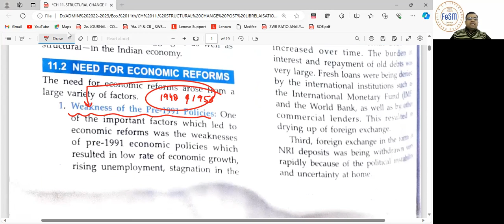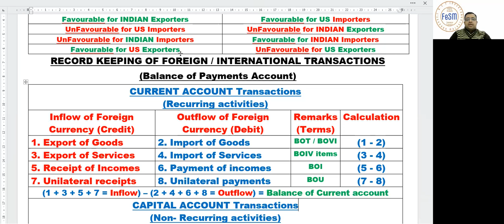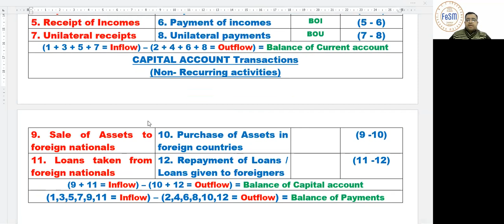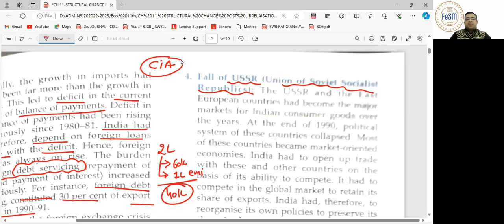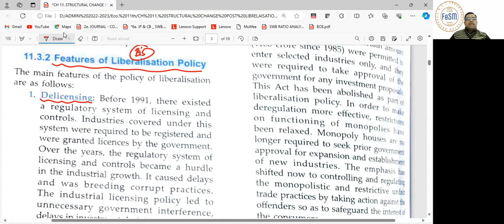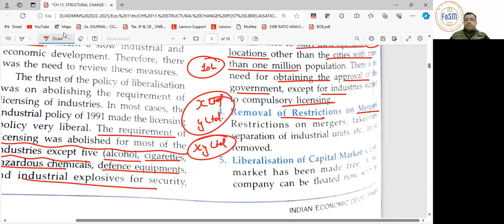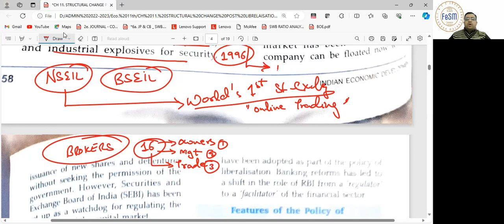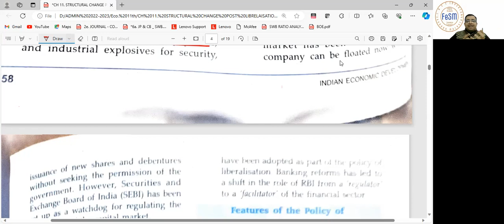11th ECONOMICS-SCIE (01)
The video covers:
1. Structural changes in the Indian Economy after Liberalisation